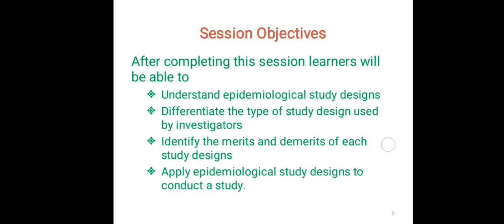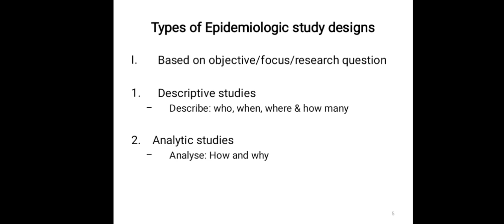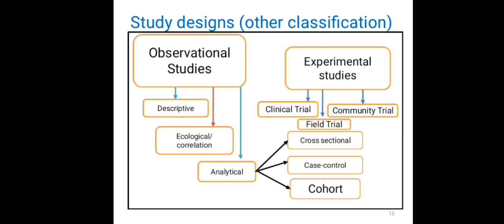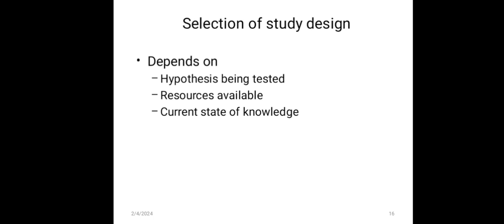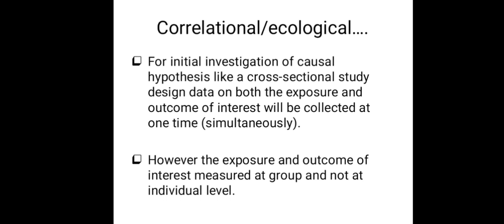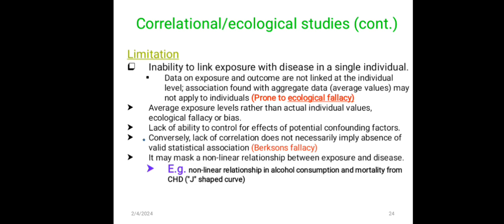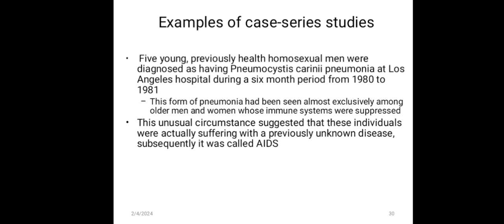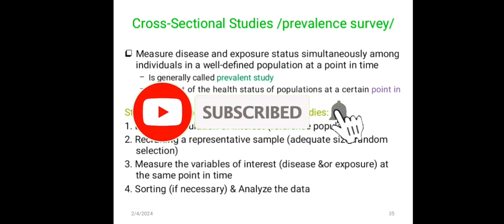Epidemiological Study design part1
If you’re interested in learning about epidemiological study design, this video is for you! The video provides an overview of the different strategies for investigating the causes or sources of health outcomes, and how to choose the best approach to study a particular health problem. It also discusses the strengths and limitations of different study designs, including cross-sectional studies, ecological studies, retrospective and prospective cohort studies, case control studies, and intervention studies. The video is part 1 of a series on epidemiological study design, and it builds on descriptive epidemiology and on measuring disease frequency and association by discussing cohort studies and intervention studies (clinical trials). The video will help you understand the role of descriptive epidemiology for defining health problems and establishing hypotheses about the determinants of health and disease. It will also explain the utility and the limitations of case reports and case series. By the end of the video, you will be able to identify the study design when reading an article or abstract, and explain how different study designs can be applied to the same hypothesis to provide different and complementary information. Check out the video to learn more about epidemiological study design part 1!